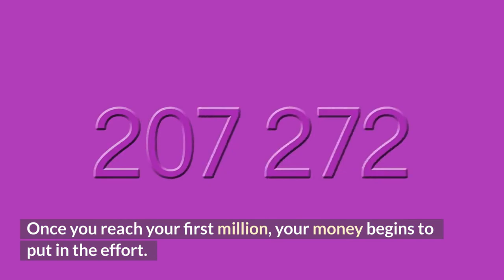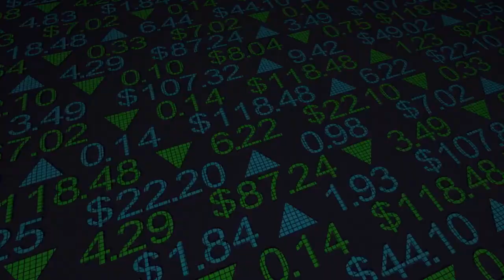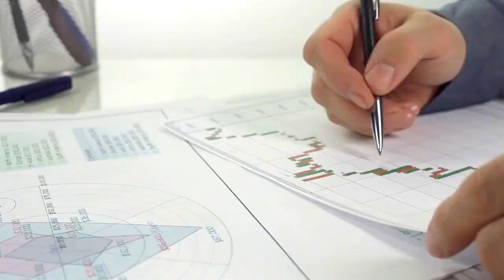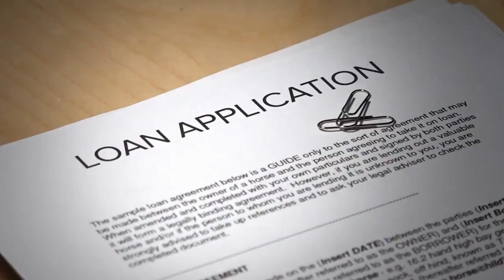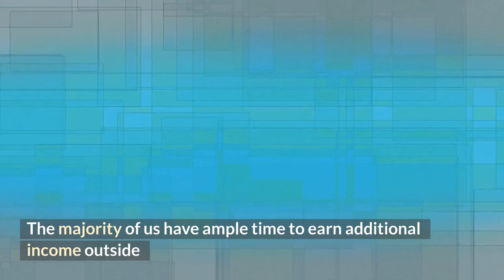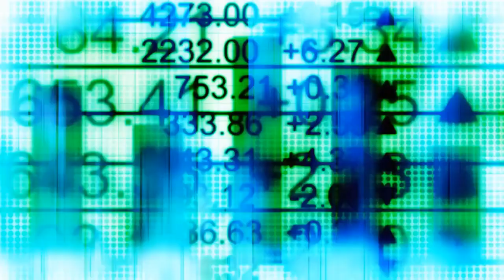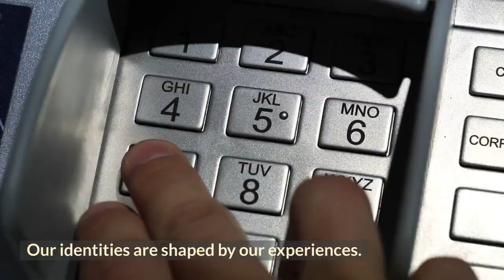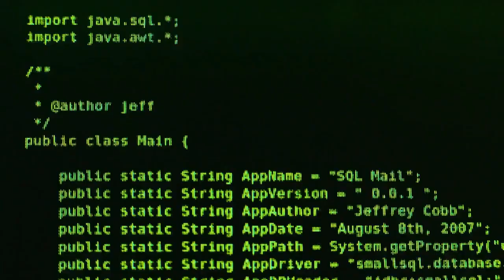11 realistic ways to earn $1,000,000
We share thoughts on how to apprehend ourselves better, enhance our relationships, take inventory of our careers and deepen our social connections - as nicely as discover serenity and develop greater assured in going through challenges